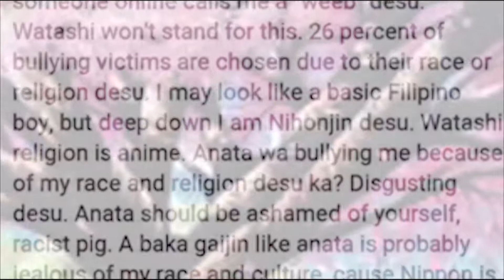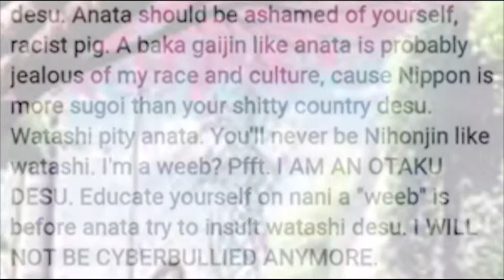WATASHI WA A VICTIM OF CYBERBULLYING :(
here's a meme i did a year ago lmao

no disrespect intended just having fun ahah

𝘾𝙃𝘼𝙏 𝙍𝙐𝙇𝙀𝙎 :
➤ No Bullying! Banter is fine between me and the chat (or banter in the chat) but being a jerk just because you wanna piss people off is not acceptable lol. Don't ruin the day for others.

➤ I'm fine with dark/offensive, lewd, edgy and immature humor so joke away!! BUT please no racial slurs and other extremely inappropriate words. I might get banned for that lmao. Just please KNOW YOUR LIMITS I guess!

(common cuss words are fine :P. If you wanna drop the F bomb in chat go right ahead lol)

➤ Please no backseating/backseat gaming.
(ex. "you should do this/do that/you should've done this/why didn't you do this?")
I appreciate that you may want to help in games but I really prefer to play/learn the game at my own pace! I will do stupid stuff sometimes but it's ok! It's part of learning the game :3. If I need help I will ask for it!

➤ Don't be a creeper :P

➤ Don't spam the chat too much!

➤ Avoid religious and political discussion.

➤ No self-promoting or asking for subs.

and lastly

➤ Have fun!

(Me and my mods will act accordingly if the rules aren't followed!)

𝙎𝙏𝙍𝙀𝘼𝙈 𝙎𝘾𝙃𝙀𝘿𝙐𝙇𝙀 :
I don't really have a stream schedule yet BUT I do and will try to stream everyday! (just in different times cuz my sleeping pattern is kinda f*cked lol)

I will announce streams in twitter though so please check it out if you wanna be updated!

I will make a stream schedule if my channel picks up a bit though but for now I stream casually :3.

Thank You For Your Support bois!!!

𝙊𝙏𝙃𝙀𝙍 𝙄𝙉𝙁𝙊 :
PC Specs
Processor: AMD Ryzen 5 2600 Six-Core Processor (12 CPUs), ~3.4Ghz
GPU: AMD Radeon RX 590
RAM: 16332 MB
Webcam : Logitech C920 HD PRO Webcam

Audio Setup
Mic : Audio Technica AT2035
Audio Interface : Focusrite Scarlett Solo 2nd Gen
Headphones : Audio Technica ATH-M50x